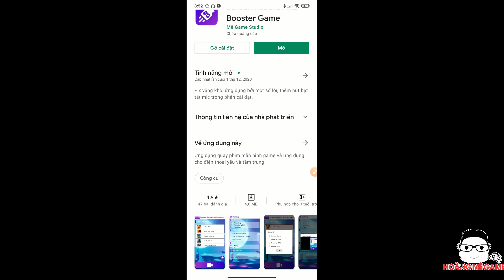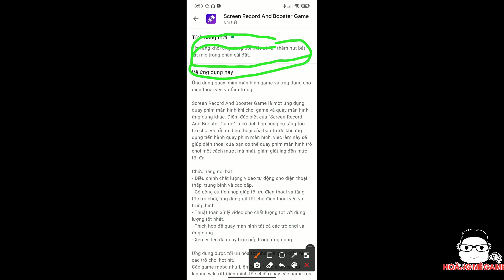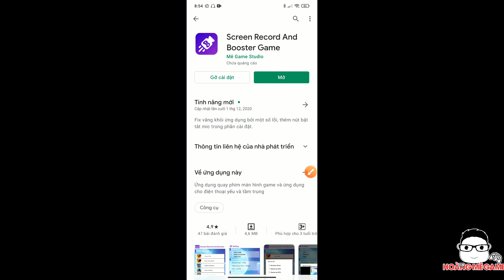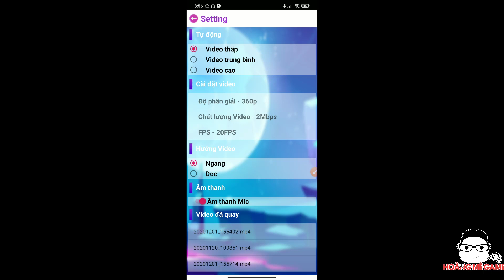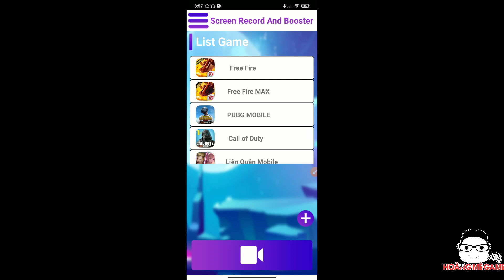Ứng Dụng Quay Màn Hình Game Không LAG Cho Máy Yếu và Tầm Trung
Cập nhật bản 1.1 cho ứng dụng quay game free fire, liên quân, pubg mobile, call of duty, lol tốc chiến không lag cho máy yếu và máy tầm trung điện thoại android. Fix một số lỗi và thêm tính năng bật tắt âm thanh khi quay phim màn hình.

Nếu có bất cứ vấn đề gì liên quan đến bản quyền hãy liên hệ với mình qua gmail mình sẽ giải quyết với tinh thần hợp tác nhất có thể!